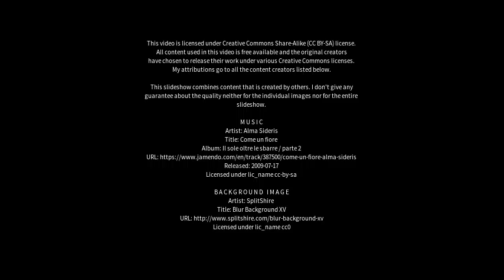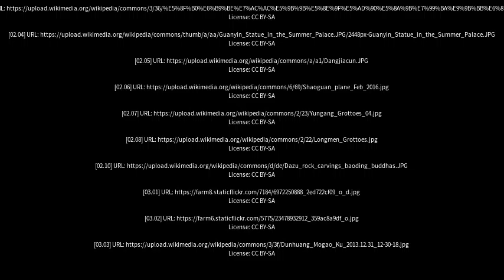Best places to visit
Best places to visit - Longmen (China) Best places to visit - Slideshows from all over the world - City trips, nature pictures, etc.